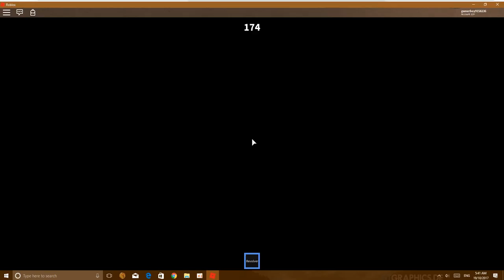Roblox murder mystery 2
hey guys today i am am back on roblox playing some murder mystery 2 can i get 3 likes on this video

sorry i forgot the out-trow